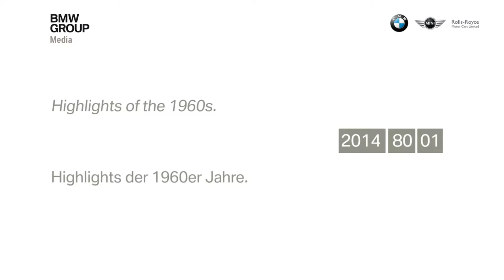ADRENALIN -THE BMW TOURING CAR STORY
"ADRENALIN -THE BMW TOURING CAR STORY" un documentar unic despre istoria BMW în motorsport.

„ADRENALIN” oferă o incursiune unică în istoria uneia din cele mai emblematice mărci din motorsportul mondial. Este, în acelaşi timp, o poveste emoţională, foarte personală, animată de multă acţiune şi de personaje remarcabile, care au făcut istorie în competiţii de prestigiu din întreaga lume: „Ne împingeam pe circuit. Mirosul de pneuri încinse. Fumul şi urletul motoarelor. Ăsta era motorsportul adevărat”, Hans-Joachim Stuck, pilot.
Filmul este produs de fraţii Tim şi Nick Hahne (Germania), o echipă cu experienţă bogată în documentare de motorsport. Aceştia au petrecut întregul an 2014 călătorind prin Europa, perioadă în care au realizat aproximativ 30 de interviuri cu cei mai importanţi piloţi şi reprezentaţi BMW Motorsport din istoria mărcii. De asemenea, cei doi au scos la lumină materiale de arhivă, care anterior nu au fost date publicităţii.
Graţie acestui demers, echipa a produs un documentar de 123 de minute despre sport, despre pasiune şi despre eroi care au trăit viaţa la limită. Naraţiunea, construită pe baza interviurilor, merge dincolo de istoria cronologică şi palmaresul în cursele cu motor. Povestea devine personală şi se concentrează pe experienţele individuale ale celor de la volan, vorbeşte de provocările şi trăirile lor. Istoria se formează astfel cu spectacol pe circuit şi cu multă emoţie în afara lui.
"ADRENALIN - THE BMW TOURING CAR STORY" este cel mai complet documentar despre povestea BMW în competiţiile de turisme, care include filmări originale şi interviuri cu Jochen Neerpasch, primul director al BMW Motorsport GmbH, şi Paul Rosche (Germania), cel care, ca director tehnic, a contribuit la multe dintre cele mai importante succese BMW în motorsport şi este considerat „părintele” multora din cele mai spectaculoase motoare BMW. Piloţi de legendă precum Johnny Cecotto (Venezuela), Roberto Ravaglia (Italia), Steve Soper (Marea Britanie), Hans-Joachim Stuck (Germania), Marc Surer (Elveţia), Joachim Winkelhock (Germania) şi Alex Zanardi (Italia) îşi spun poveştile în această călătorie prin timp.